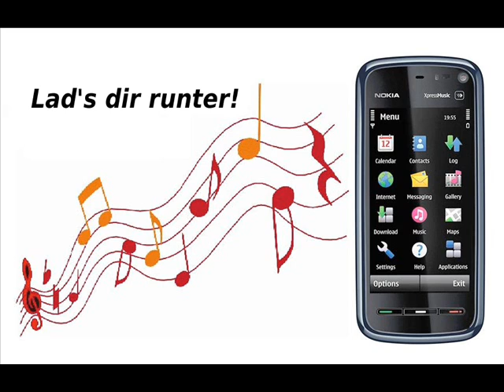Anti Flag No Paradise